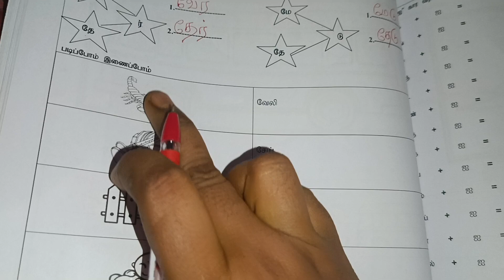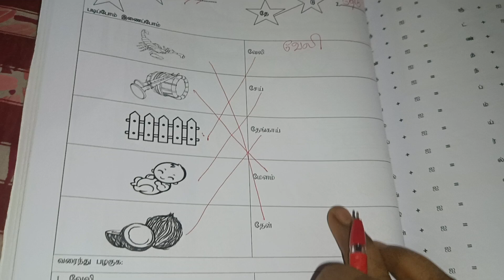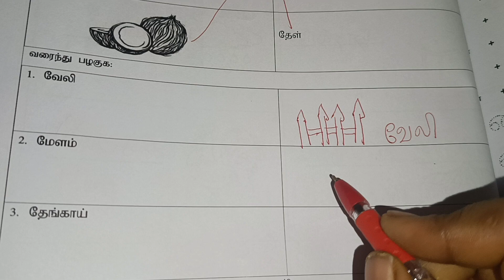1std Tamil worksheet book page no 40//